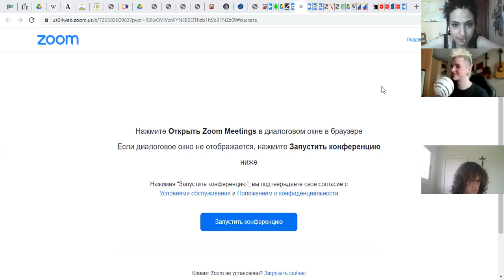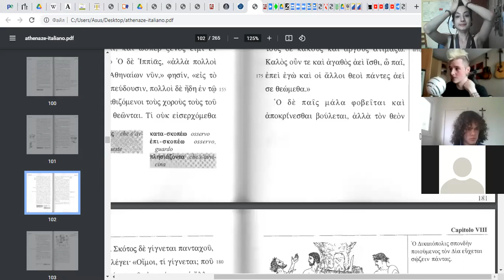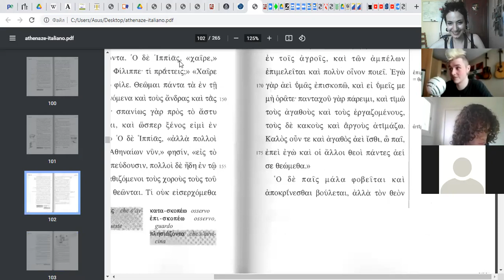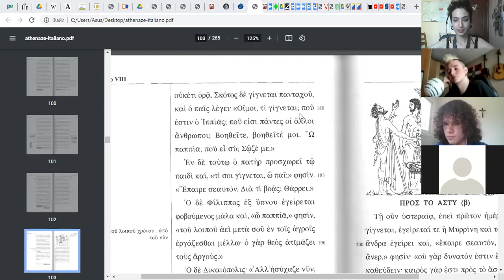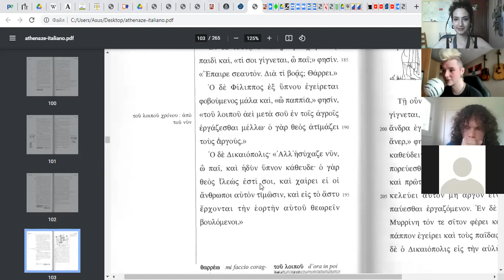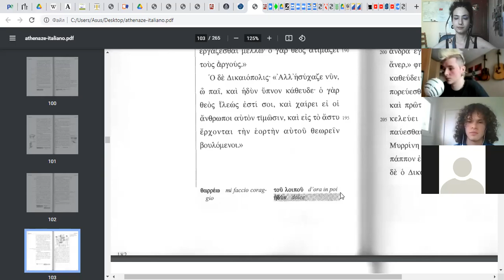Ancient Greek in English | Athenaze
Ancient Greek in English | textbook Athenaze Capitolo VIII